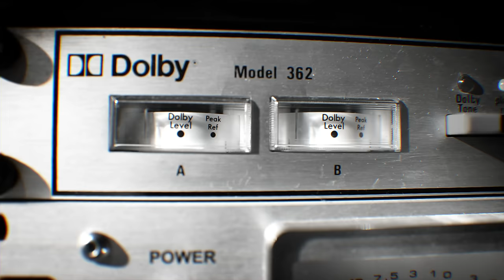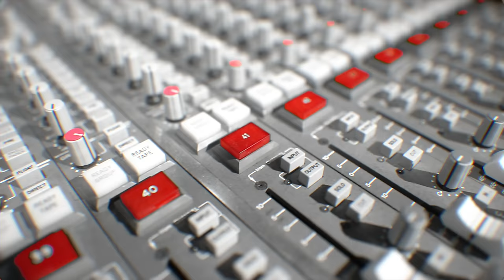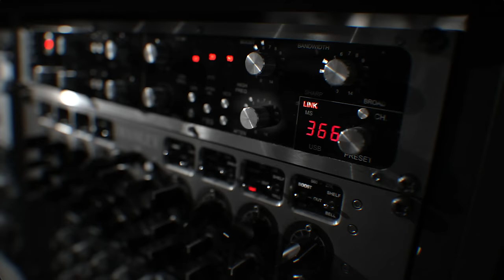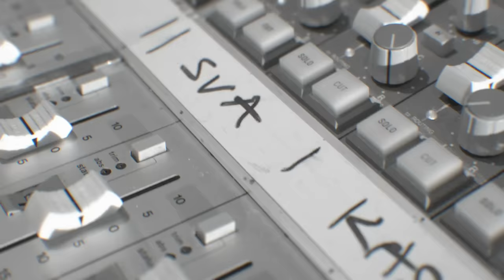G&G Sindikatas - Demonay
Žodžiai - Svaras, Kastetas,
Muzika - Donciavas.
Scratch  - DJ Mamania

Įrašyta Red bull Studios Berlin.
Mix & Master - Faustas Venckus "Zert music".

Camera/editing - Šarūnas Apalainis
Color grading - Šarūnas Apalainis
Post production - Edvinas Reikalas

Ačiū Red Bull Lietuva!